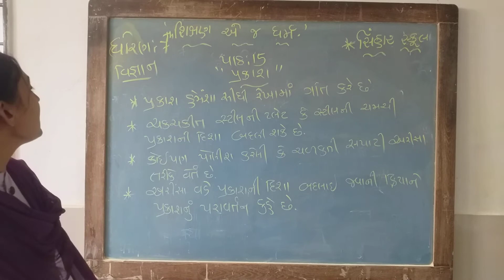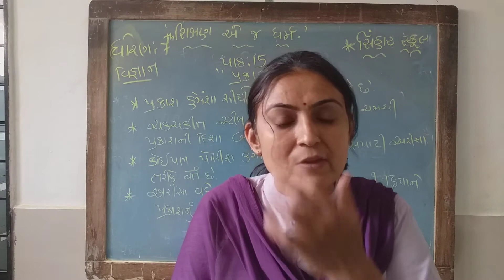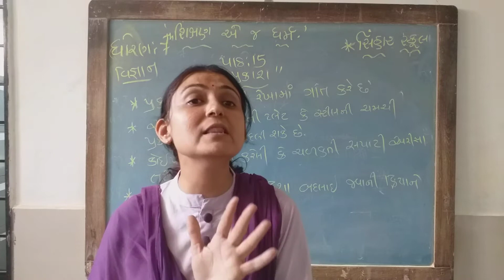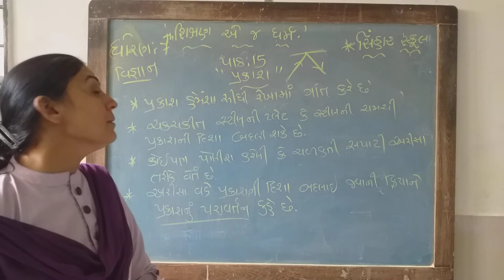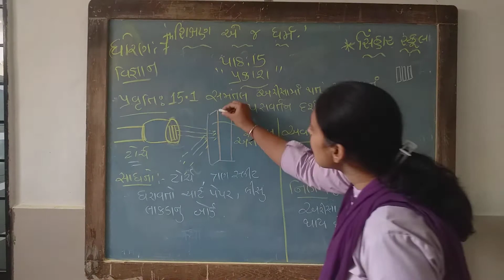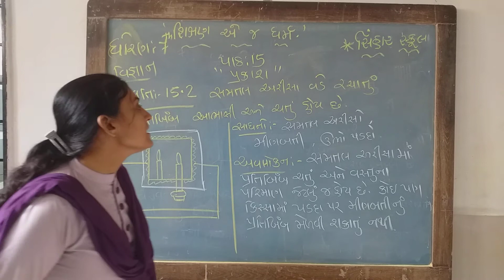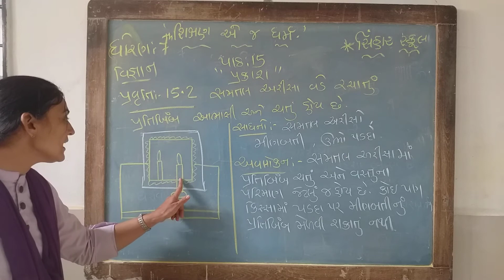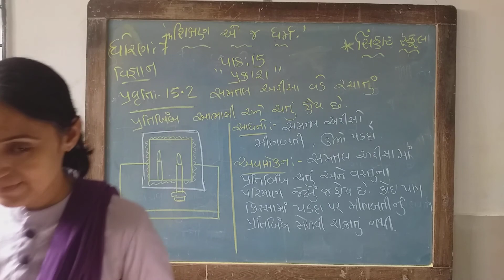SEM 2 STD 7 SCIENCE CH 15 PRAKAS (PRAKAS NU PARAVARTAN,ACTIVITY 15.1 &15.2) L 1